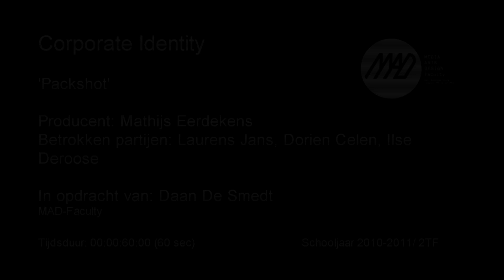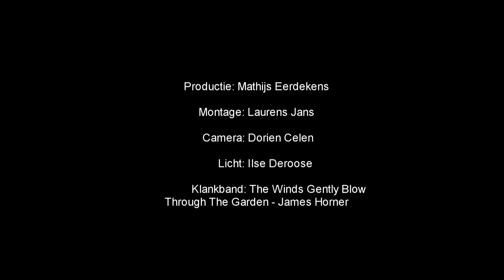Packshot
In opdracht van Daan De Smedt